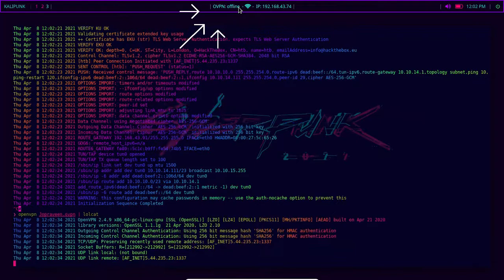Make your linux like this | cyberpunk 2077 rice | i3wm